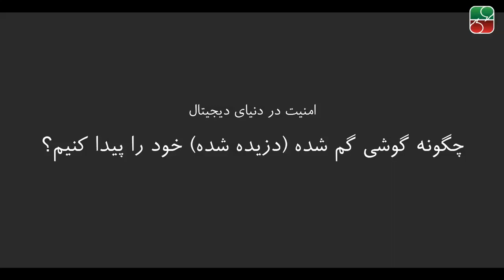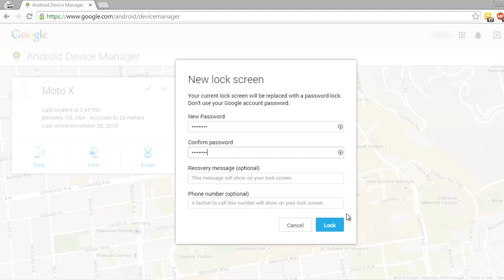موبایلم گم‌شده، چیکار کنم؟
در این برنامه مهدی یحیی نژاد با معرفی android device manager و‌اپلیکیشن های مشابه توضیح میدهد که چگونه موبال گمشده (ربوده شده) خود را ردیابی کنید و‌ از راه دور محتویات موجود در آن را پاک‌کرده یا زمزعبور خود را تغییر دهیم‎.
In this video Mehdi Yahyanejad explains how to track you lost phone and format its data or set  or change your password remotely by introducing Android Device Manager and similar applications